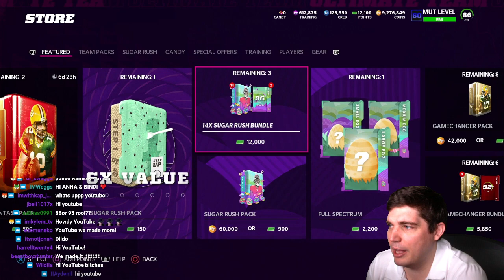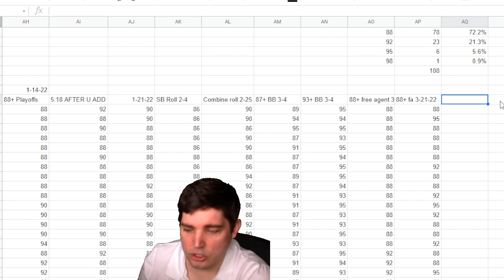INSANE REROLLS?!? SUGAR RUSH PROMO!!!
Today we test out the store's new features from the step pack and see if the rerolls are glitchy or not

INSANE STEP-PACK & REROLLS - click here to jump in my candy van